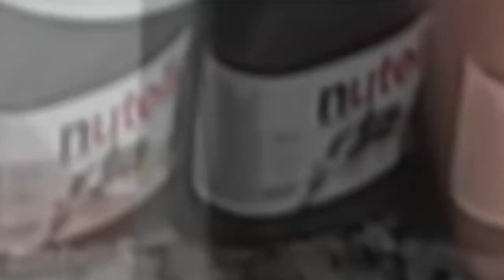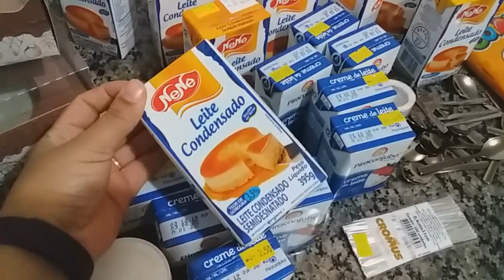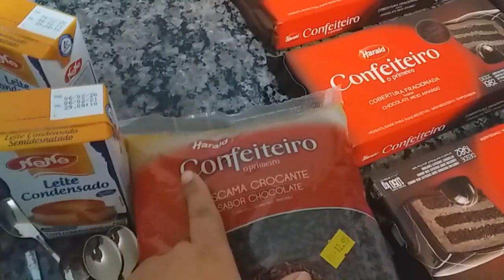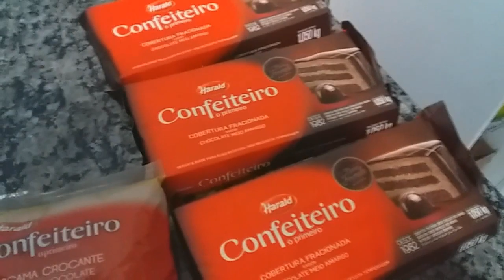FIZ COMPRAS PARA ENCOMENDAS DE OVOS NESSA PÁSCOA /GANHE DINHEIRO EM CASA 😱💰💸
🔴QUER FECHAR PARCERIAS EM GERAL / DIVULGAÇÕES DE CANAL OU CURSOS OU EBOOKS OU PATROCÍNIO ? ME CHAMA NESSE EMAIL 👇
*Peço que deixe seu número de WhatsApp junto a msg pra mim entrar em contato com você !

RENATA SILVA
CAIXA POSTAL 43
CEP :86818000